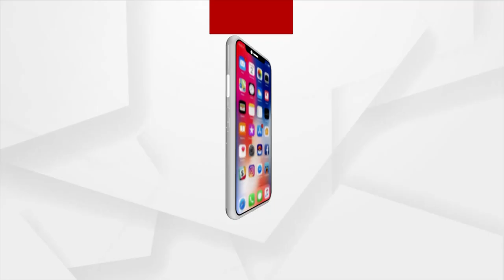ଆଣ୍ଠୁ ଗଣ୍ଠି ସମସ୍ୟାକୁ ନେଇ କ'ଣ ସବୁ ନୂତନ ଚିକିତ୍ସା ପଦ୍ଧତି ବାହାରିଛି ?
ଆଣ୍ଠୁ ଗଣ୍ଠି ସମସ୍ୟାକୁ ନେଇ କ'ଣ ସବୁ ନୂତନ ଚିକିତ୍ସା ପଦ୍ଧତି ବାହାରିଛି ? ଦେଖନ୍ତୁ କ'ଣ କହୁଛନ୍ତି ବରିଷ୍ଠ ଅସ୍ଥି ଶଲ୍ୟ ବିଶେଷଜ୍ଞ ଡାକ୍ତର ସନ୍ଦୀପ ବିଶ୍ଵାଳ...।